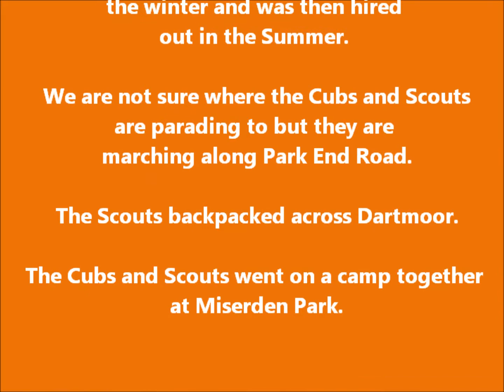1971 46th Gloucester Scout Group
Here you can see photographs of members of the 46th Gloucester Scout Group in 1972.  In the photographs you can see the Scouts enjoying the first camp that was held on a narrow boat.